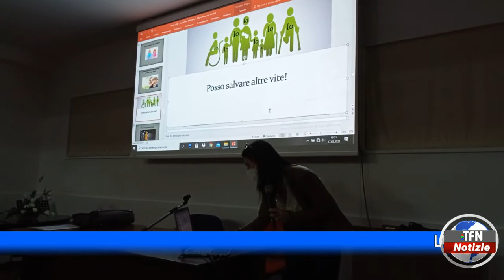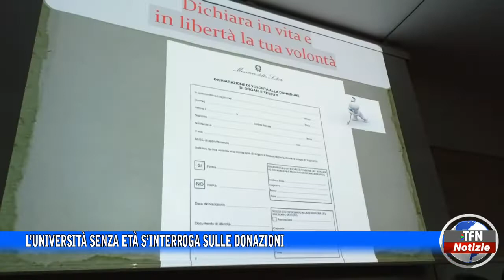Caltanissetta - L’Università senza età s’interroga sulle donazioni - TFNWEB.IT